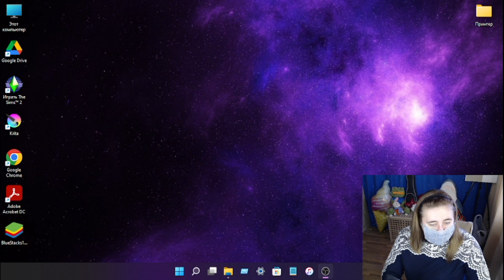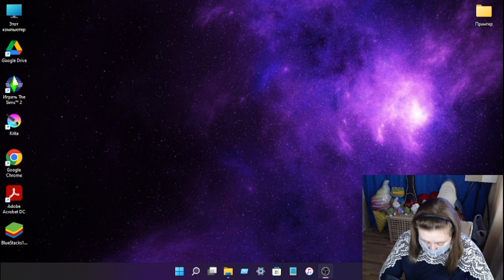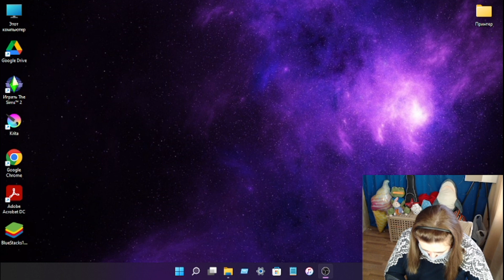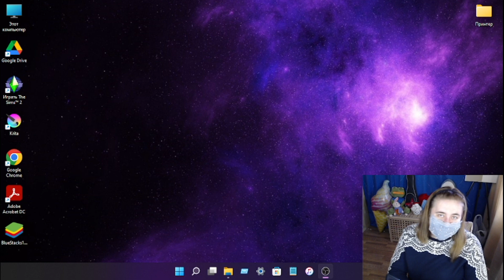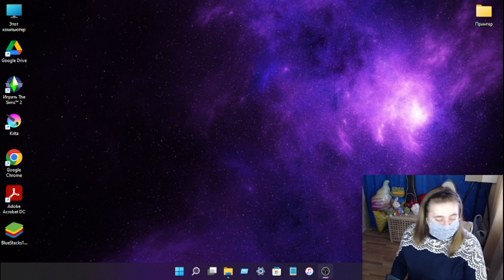Стрим от 23.01.23 (Фрагмент)